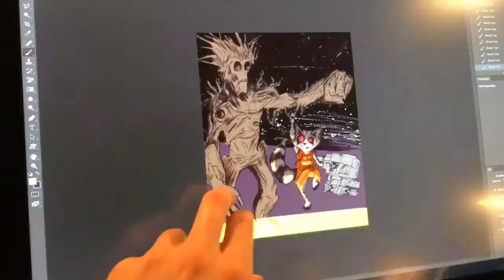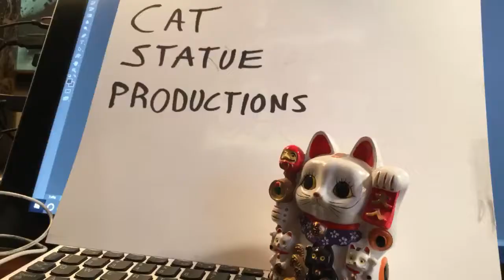Groot and Rocket Raccoon....time-lapse!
2.5 hour long illustration of Groot and Rocket. Song is Stop! by Against Me and is a song I purchased on iTunes. This song is used for fan purposes only.